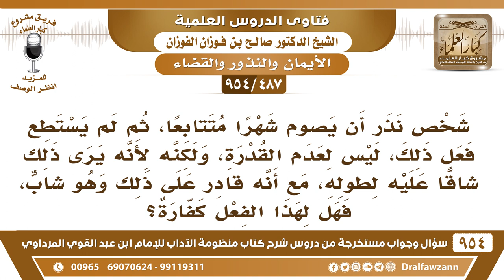[487 -954] شخص نذر أن يصوم شهرا متتابعا ثم لم يفعل مع أنه قادر، فهل لهذا الفعل كفارة؟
-[487 /954] السؤال: شخصٌ نذرَ أن يصوم شهرًا مُتتابعًا، ثم لم يستطعْ فِعْل ذلك، ليس لعدم القدرة، ولكنَّه لأنه يرى ذلك شاقًا عليه لطوله، مع أنه قادرٌ على ذلك وهو شَاب، فهل لهذا الفِعْل كفَّارة؟
الجواب: ما يُجزيه إذ نذر مُتتابعًا وهو يقدر ما يُجزيه صيامَه، لازم يُعيد الصيام مُتتابعًا لقوله ﷺ: «مَن نَذَرَ أنْ يُطيع الله فلْيُطْعُه» أما إذا كان عاجزًا عن التتابع، فيُجزيه الصيام مُتفرقًا مع إخراج كفارة يمين.
للاشتراك في قناة الشيخ صالح الفوزان
سؤال وجواب من شرح منظومة الآداب ( 945 ) مقطع

للاستفسار والإقتراحات والدعم
رئيس الفريق
لمشروع كبار العلماء